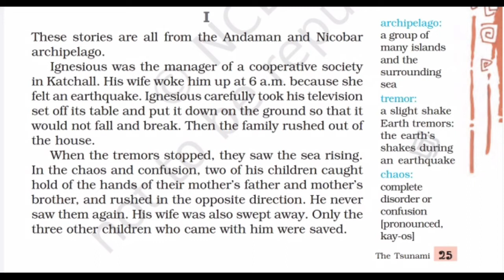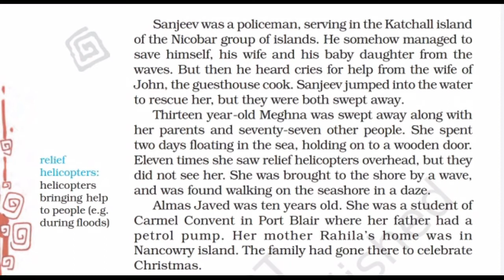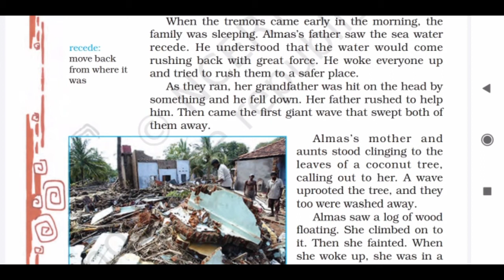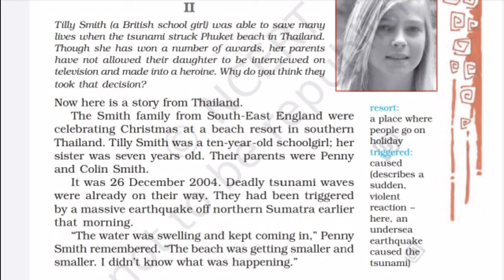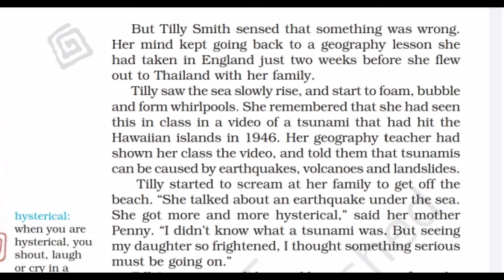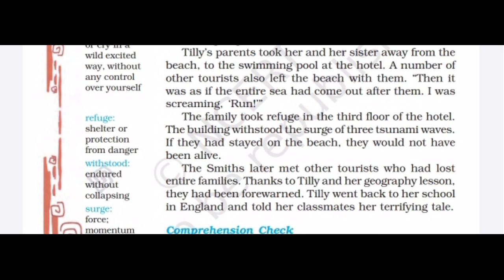M.U.S public school class VIII English The tsunami